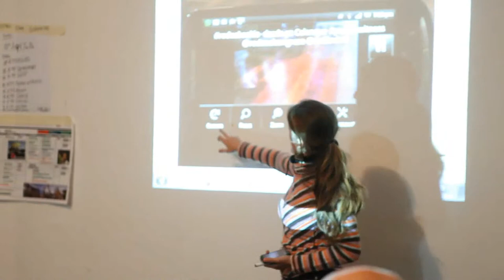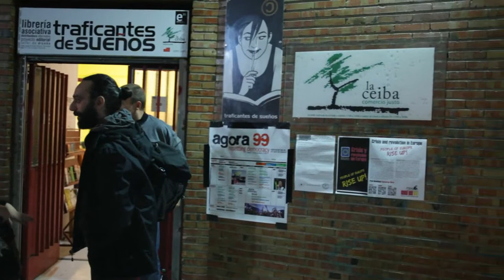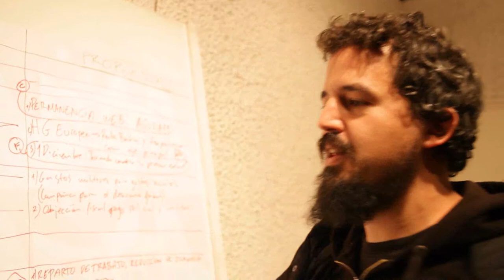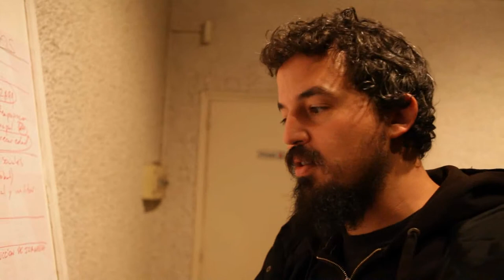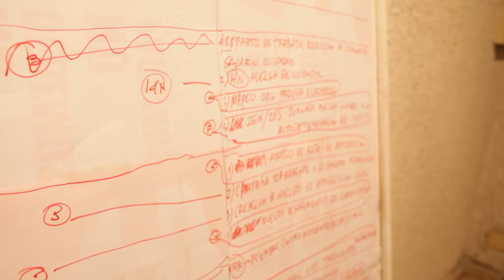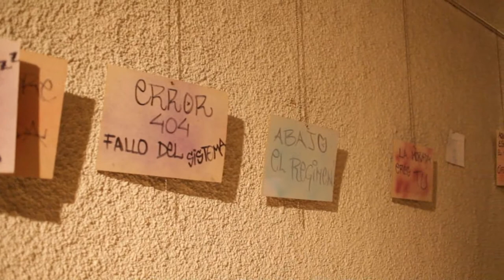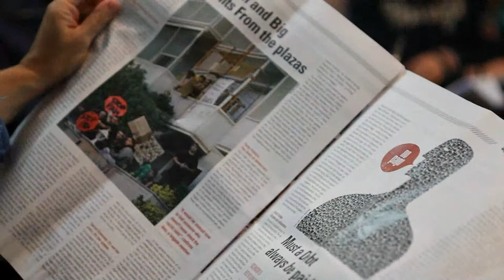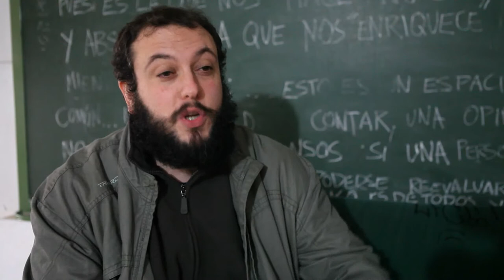Agora 99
El 'Agora 99%' es un encuentro organizado por colectivos del 15-M en el que activistas de todo el continente se reúnen para comparar las distintas realidades y fijar próximas movilizaciones internacionales